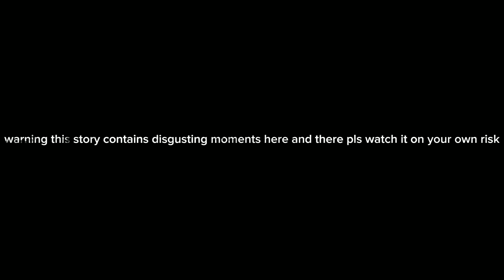the creepypasta tales season 4 episode 4 shrek's baby nightmare (deleted version)